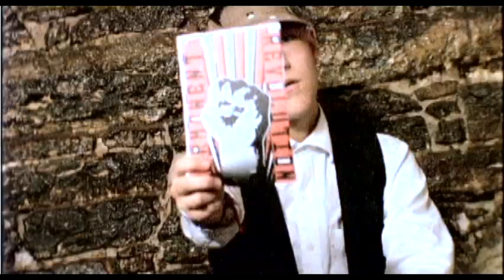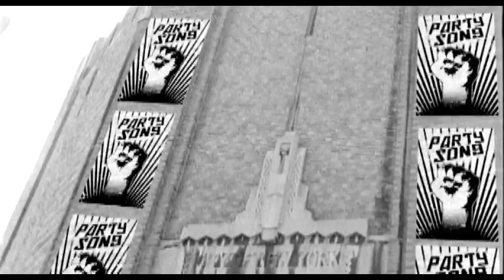Catch 22 - Party Song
Music video by Catch 22 performing Party Song. (C) 2006 CATCH-22